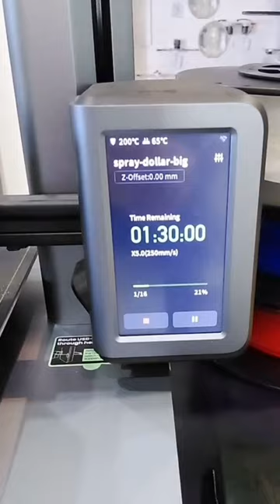Anker Printer #2024 Song-Putri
Anker Printer #2024 Song-Alan Walker,Putri Ariani, peder elias